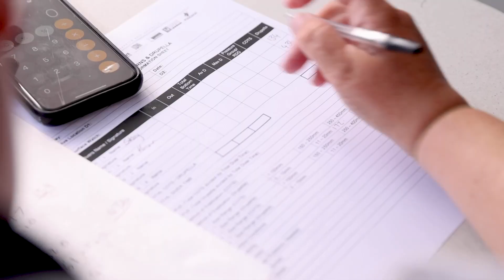Quicksilver Group, Tourism Reef Protection Initiative 2024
Caring for the reefs we love!
As part of GBRMPA's Tourism Reef Protection Initiative, the Quicksilver Group's team of experienced Reef Biosearch marine biologists and dive teams have been busy providing important reef protection and conservation services. Our efforts have been concentrated on our extensive network of reef sites spanning from the Agincourt Reefs north of Port Douglas to Moore Reef east of Cairns

Thanks to these activities and being long term proactive reef stewards, we’re proud to be helping pave the way for a sustainable future alongside a thriving Great Barrier Reef.

The Tourism Reef Protection Initiative is funded by the Great Barrier Reef Marine Park Authority as part of the Australian Government’s Reef Protection package.